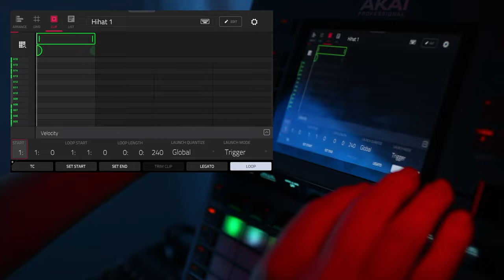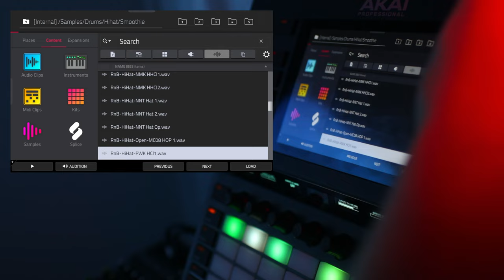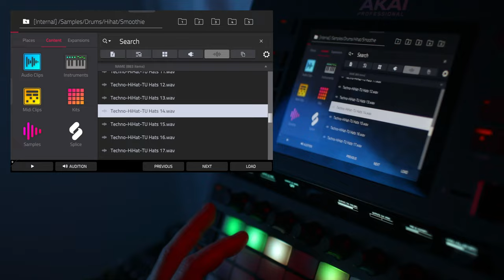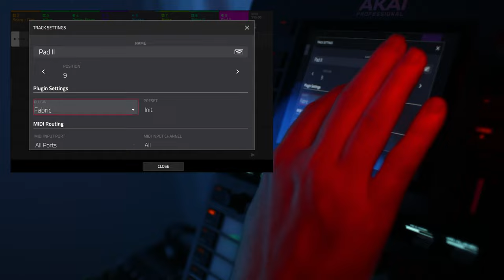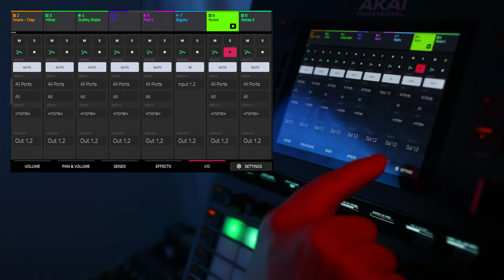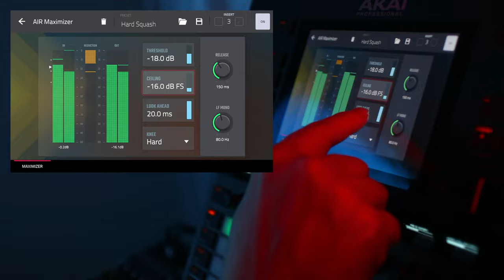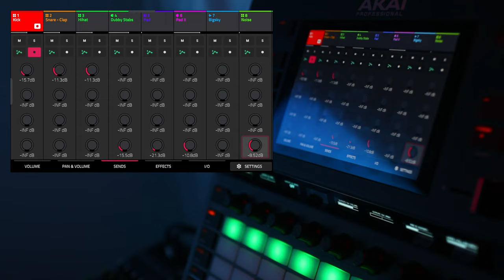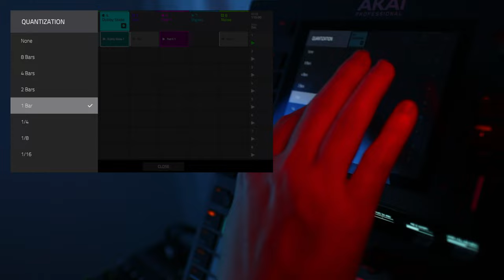AKAI Force AM Session | Part 7 - Hihat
Quick session of creating a very simple and minimalistic ambient techno / dub techno track. In this video, we'll add the hihat and adjust levels to make the rhythm more part of the sound.

0:00 The one where we add the shizzly thing
0:48 Losing my concentration all the time and getting lost : /
1:44 So many shizzly things
2:00 We found the shizzly thing
3:40 Testing stuff together
4:10 Adjusting levels of various parts
6:00 I want the noise to create a background matte for everything
8:00 Listening to everything together
9:06 Clip trigger to toggle (stop and start by tapping the clip)